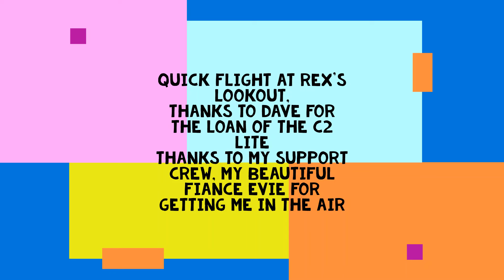GONE TROPPO IN FAR NORTH QUEENSLAND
FLYING A BORROWED GLIDER AT THE REX LOOKOUT JUST NORTH OF CAIRNS IN SQUALLY CONDITIONS , BE AN AWESOME SITE ON A PERFECT DAY,